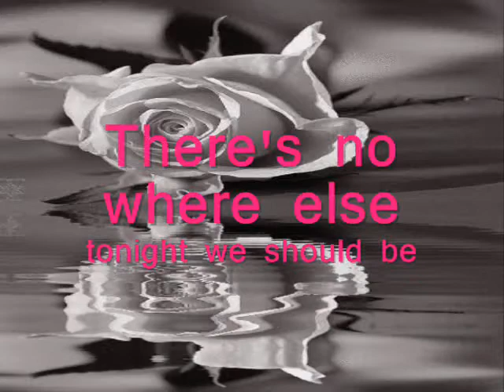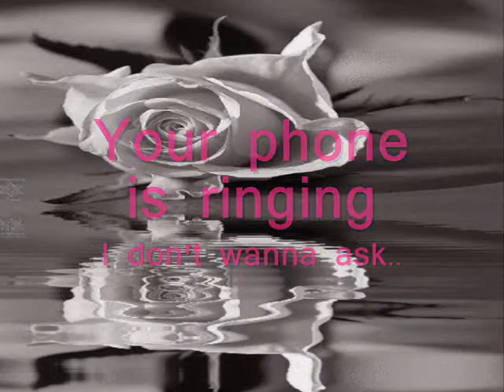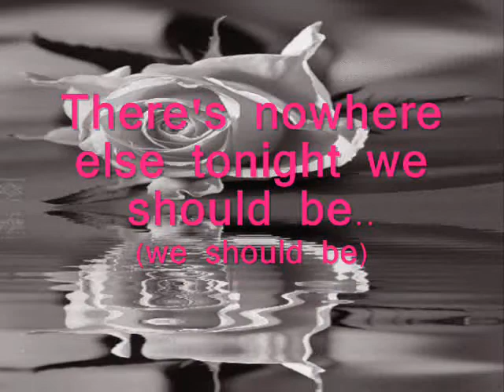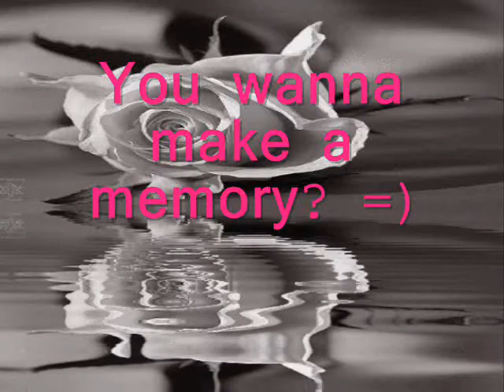you wanna make a memory lyrics- bon jovi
You wanna make a memory lyrics by the awesome Bon Jovi. Enjoy!